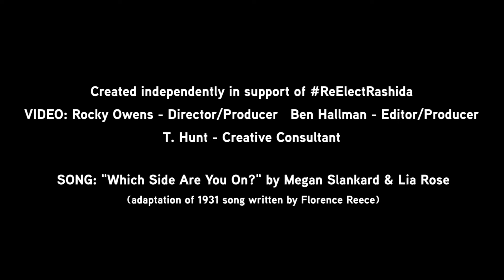Re-Elect Rashida Tlaib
Rashida Tlaib will fight for all not, just the few.

Let's ReElectRashida. Which side are you on?